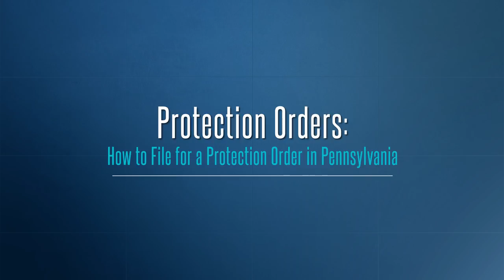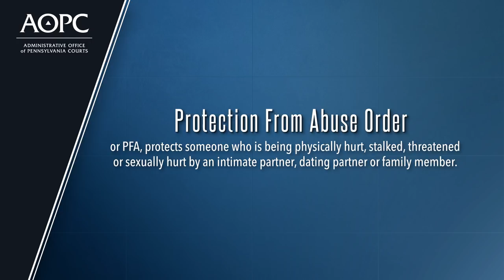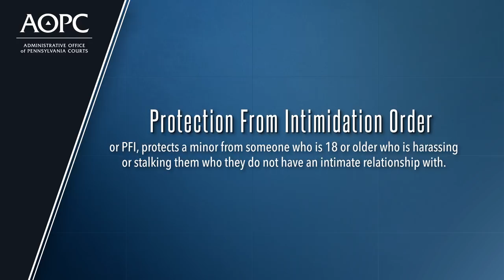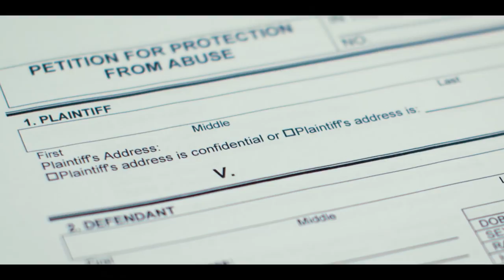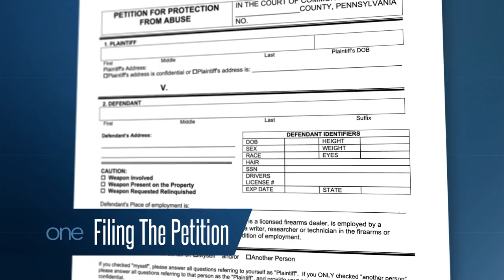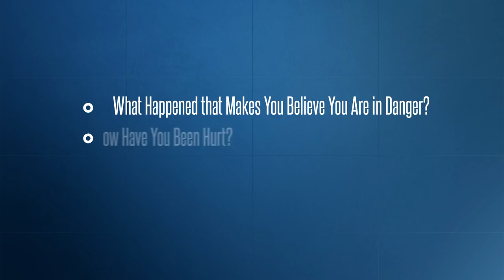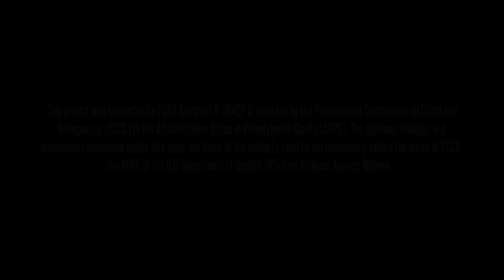Protection Orders: How to File for a Protection Order in Pennsylvania